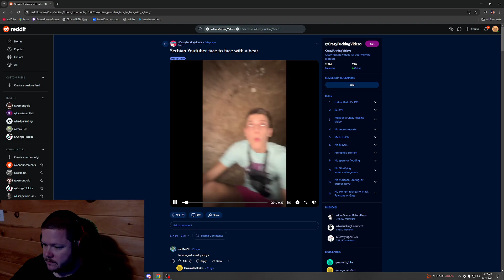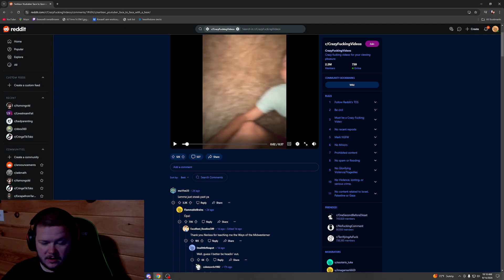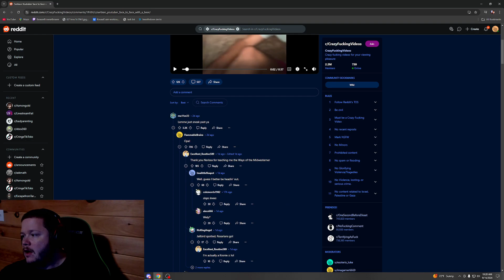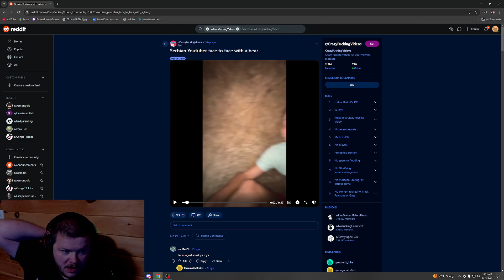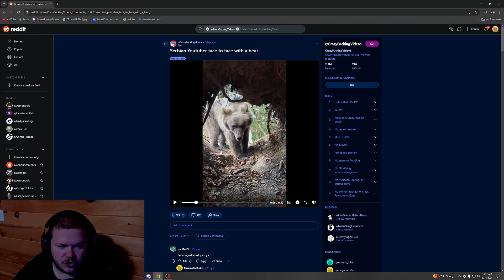I Thought He Was Trapped With That Bear